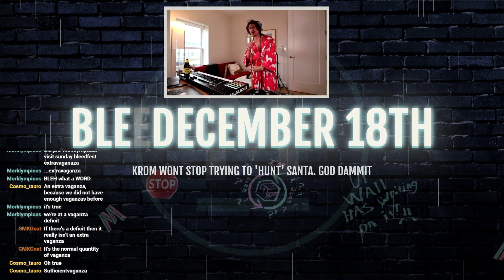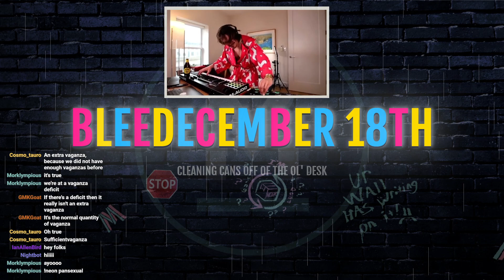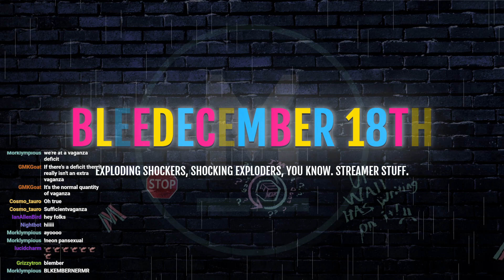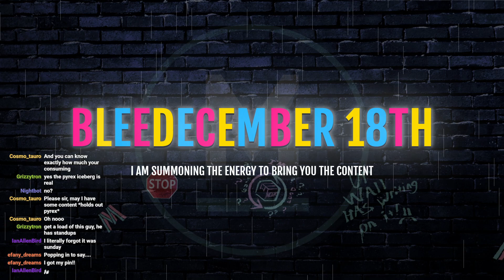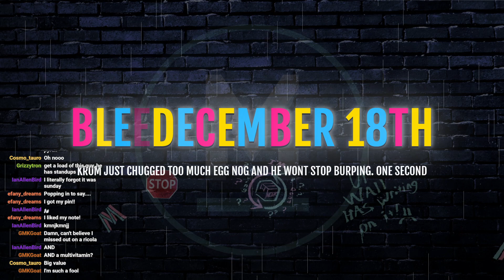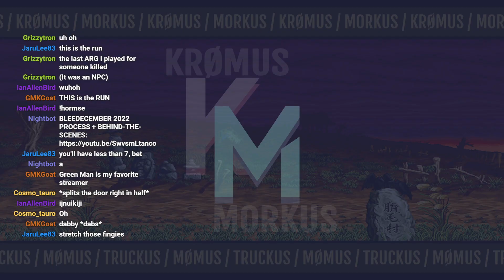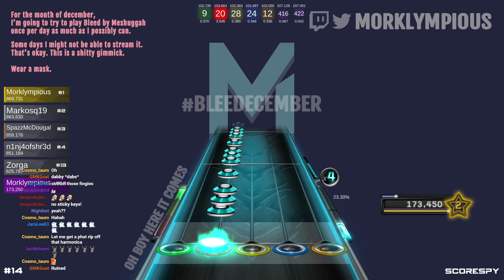[12.18.2022] [18+] [SHORT] The BLEED WITHIN. Bleed 18th!